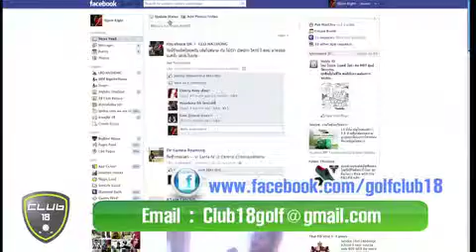07 05 13 Club 18 004 720p